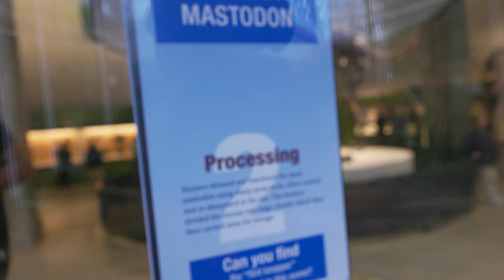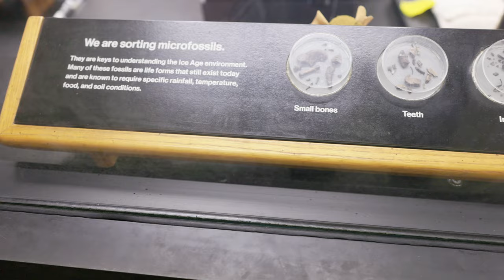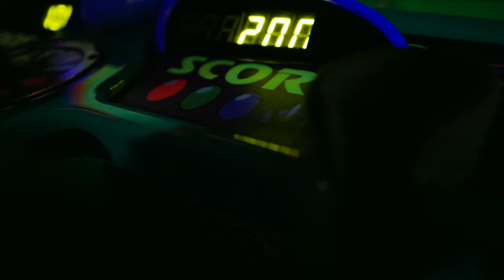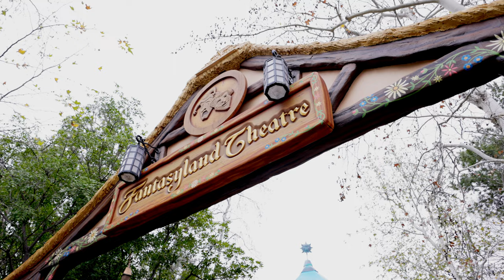Rainy Weekend in LA!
One Rainy Weekend in LA. Meet and greet with the Cousins from Australia!

LA Brea Tar Pits and Disneyland for nth time...